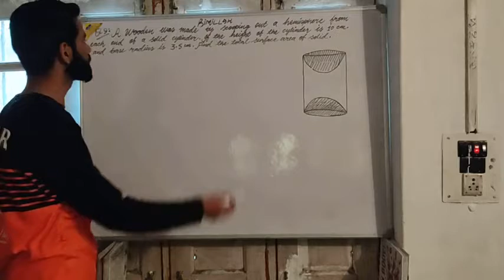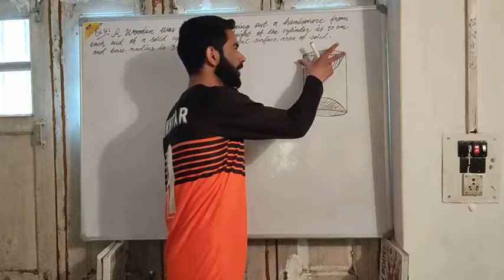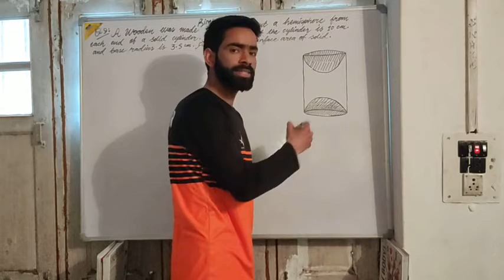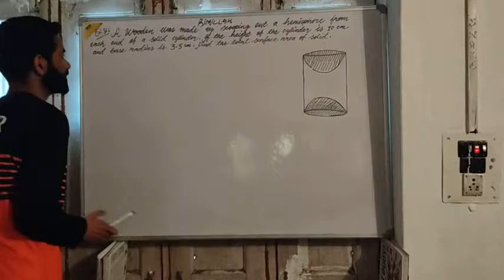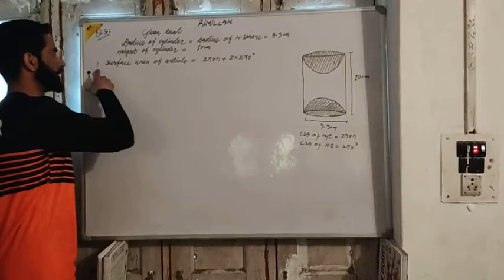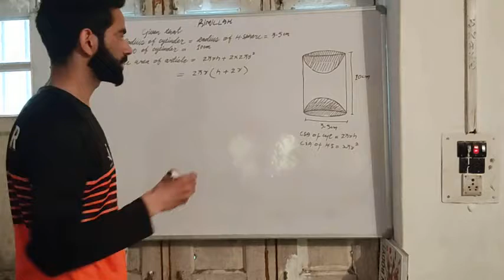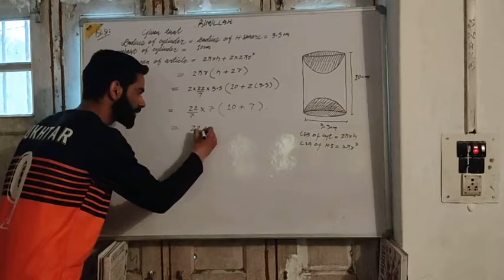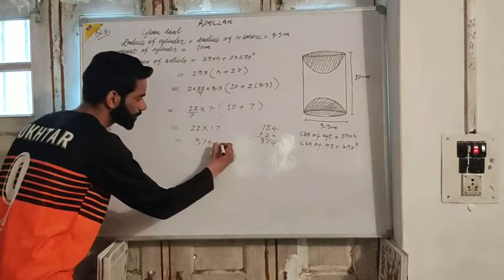Surface Area & Volumes ( Ex.13.1) Q.No.9 by Amir Maqbool Lecture 4